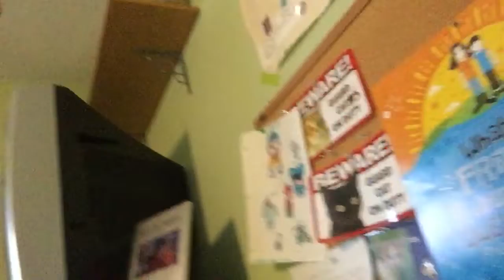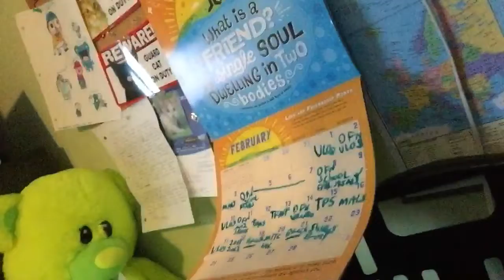Vlog 121 SCHOOL CLOSED 😀👍👏? Schools closed because of ice and snow ❄️?